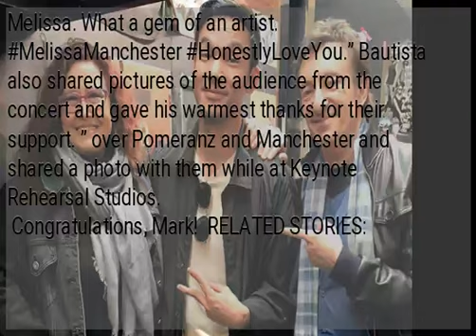Mark Bautista performs with Melissa Manchester, David Pomeranz in Sydney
Singer-actor Mark Bautista recently performed with American singer-songwriters Melissa Manchester and David Pomeranz at a concert in Sydney, Australia. The concert was held at the State Theatre last May 31 and saw Bautista sing a duet with Manchester. He took to social media to share to his fans a scene from their performance in which they sang Olivia Newton’s 1974 hit “I Honestly Love You.” “Will remember this night,” said Bautista via Instagram. “So honored to sing with Melissa. What a gem of an artist. MelissaManchester HonestlyLoveYou.” Bautista also shared pictures of the audience from the concert and gave his warmest thanks for their support. ” over Pomeranz and Manchester and shared a photo with them while at Keynote Rehearsal Studios.
 Congratulations, Mark!  RELATED STORIES: ...